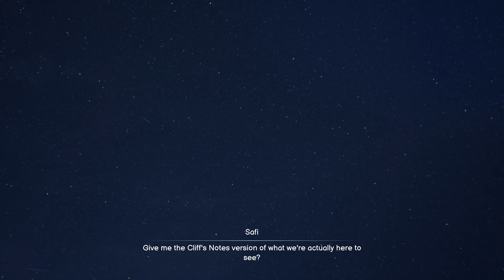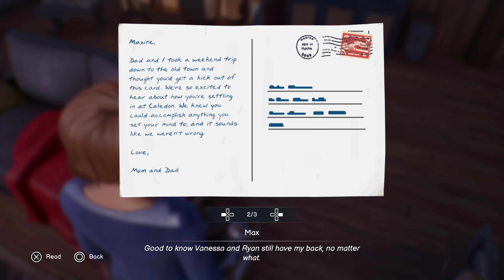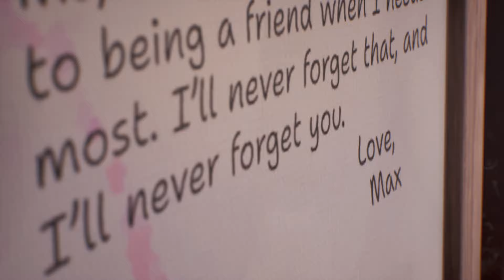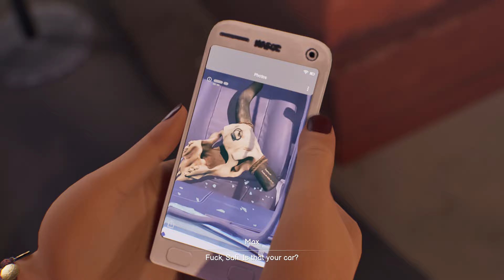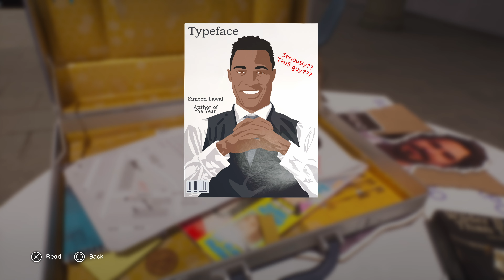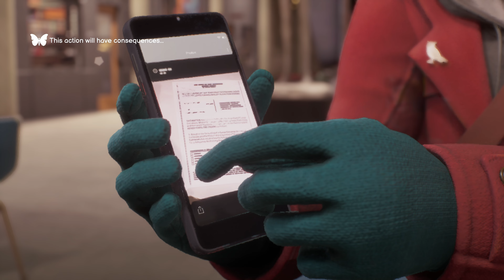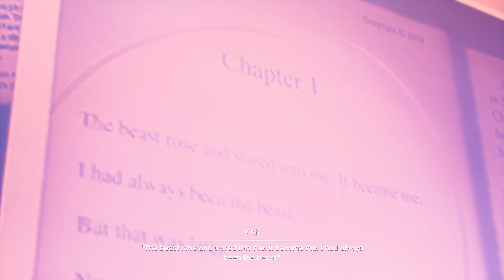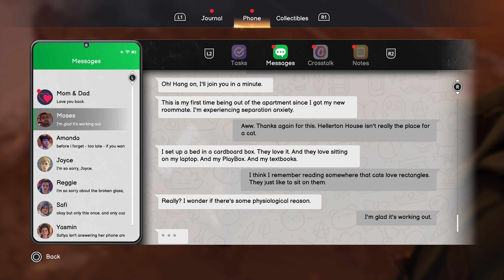LIFE IS STRANGE : DOUBLE EXPOSURE Gameplay Walkthrough FULL GAME - No Commentary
LIFE IS STRANGE : DOUBLE EXPOSURE Gameplay Walkthrough will include the Full game - No Commentary Playthrough LIFE IS STRANGE : DOUBLE EXPOSURE full Gameplay Walkthrough for PS5 PC No Commentary Full HD let's play, playthrough guide including all cutscenes. *Game Description* When Max Caulfield finds her friend Safi dead in the snow, she tears open the way to a parallel timeline. Here, Safi is still alive - and still in danger! With her new power to Shift between two timelines – can Max solve and prevent the same murder?